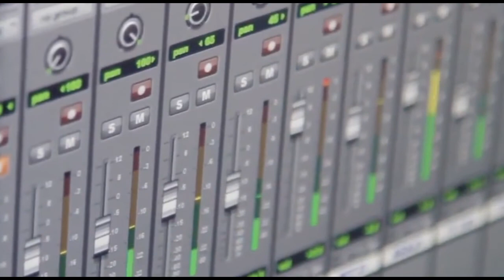Guitar Show 04 Bloco 02 Enio Mello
Daniel Ruberti entrevista o Professor, Doutor, Cantor e Terapeuta Corporal e Vocal Enio Mello em um bate papo descontraído sobre como se comportar enquanto canta e como se prevenir para ter um aparelho vocal sudável.

Assista o programa ao vivo toda segunda feira às 19h ou reprise às quartas feiras às 22h na TV Facebook.